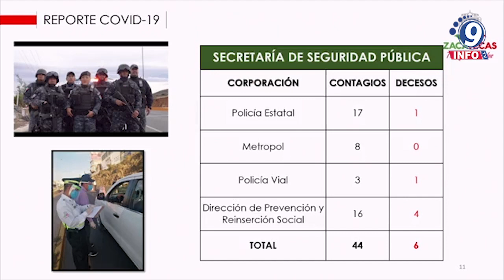Se registran 44 contagios y 6 decesos por covid 19 en elementos seguridad